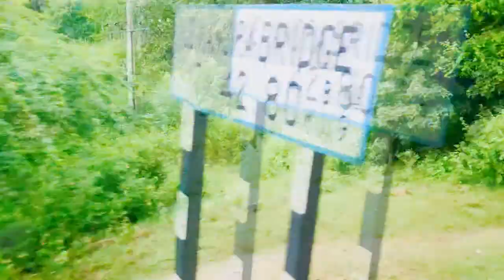13up Awam Express Lahore to Rawalpindi | Monsoon Rain Rail Journey Second Part tTrain Vlog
13up awam express lahore to rawalpindi enjoy rain with train